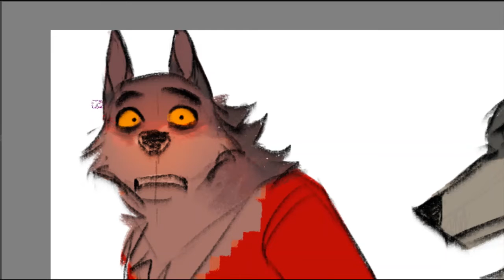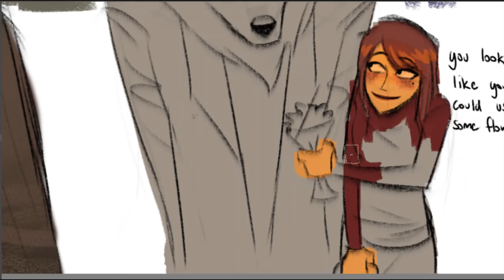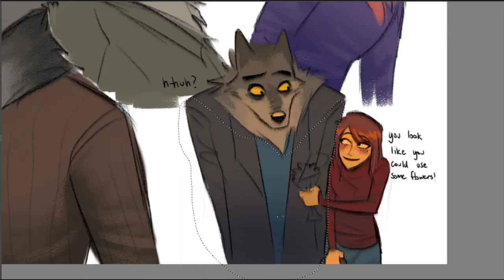panic // krita speedpaint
time taken: around an hour or two